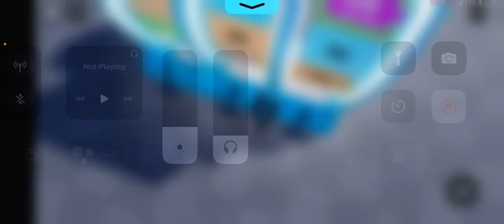21 minutes of me still losing Roblox Big Bass Wheel